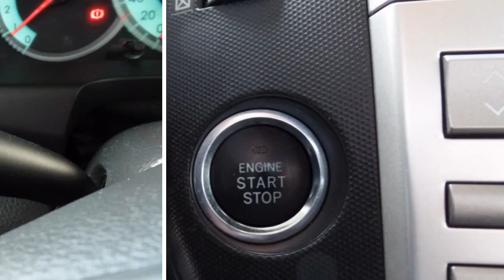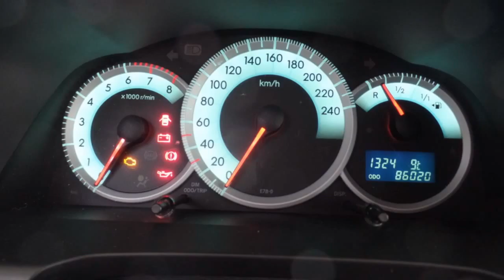Toyota Verso 1.6 VVT-I SOL Climate Controle, Trekhaak, Lm velge